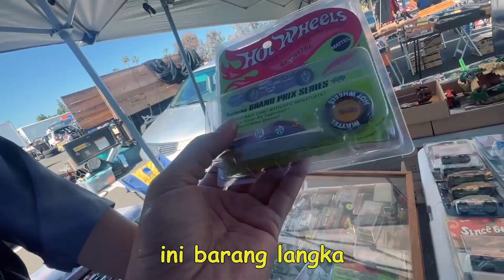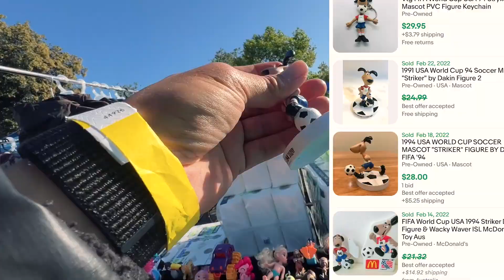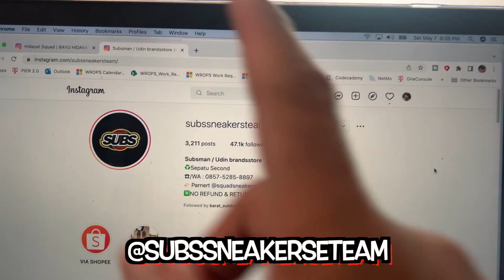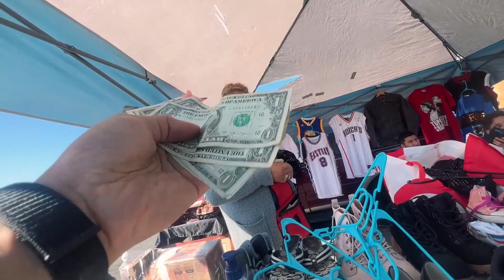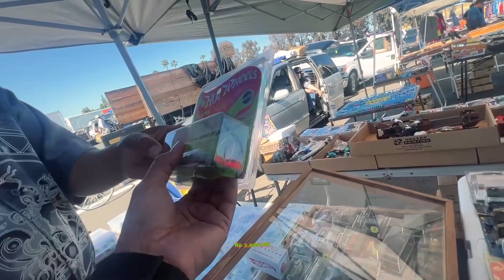HOT WHEELS SUPER TREASURE HUNT BIKIN KAYA‼️ BERBURU DIECAST LAGI